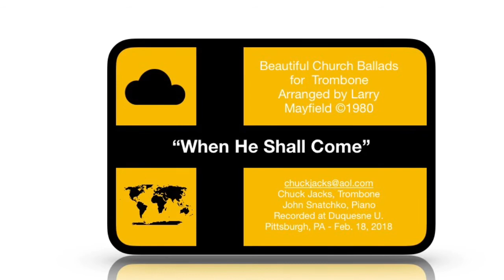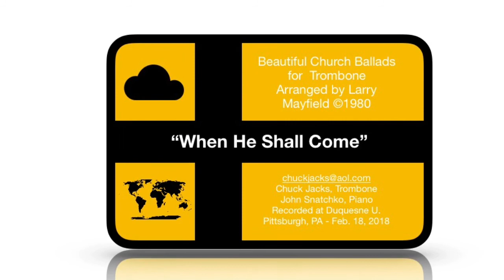When He Shall Come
Chuck Jacks, Trombone & John Snatchko, Piano (arr. Larry Mayfield) Recorded on 2/18/18